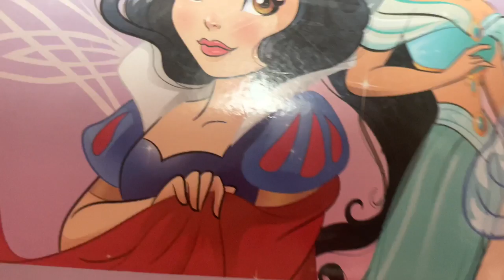Valizimi Hazırlıyorum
Ece Gürler